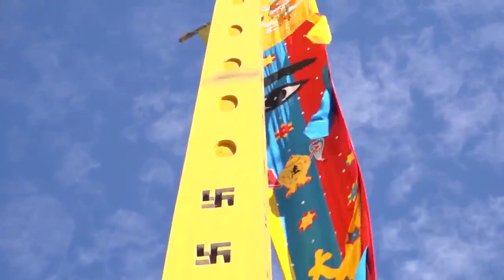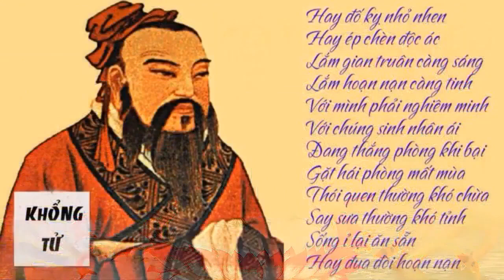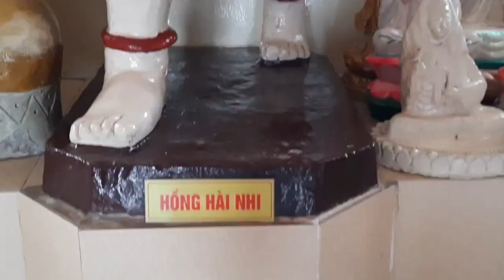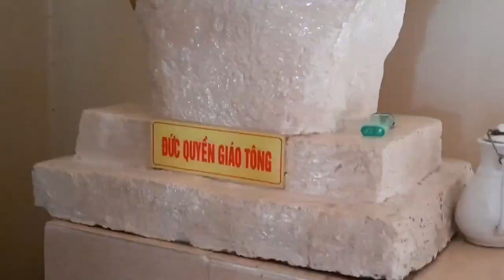QUẢ CÀN KHÔN THEO DÒNG LỊCH SỬ CỦA ĐẠO CAO ĐÀI TÒA THÁNH TÂY NINH. Nghe để hiểu ĐẠO